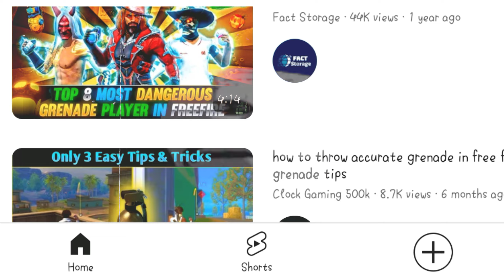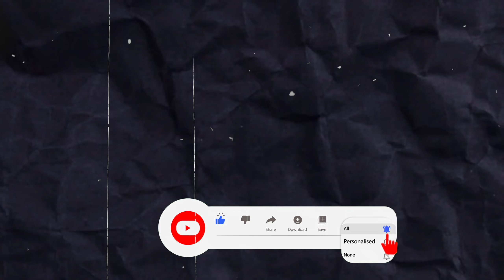Nexterra Map All Grenada Angle for Cs Rank 🔥 || Grenada tips And tricks for Cs Rank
{ TAGS }

{ # TAGS }

1.

{ SOCIAL MEDIA}